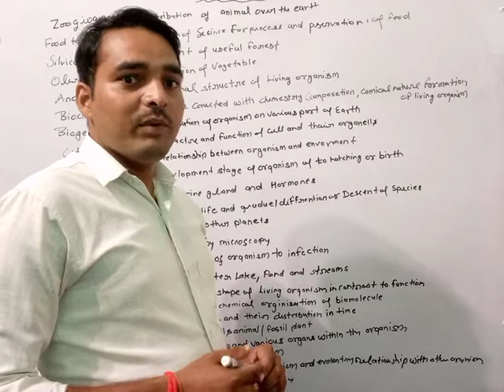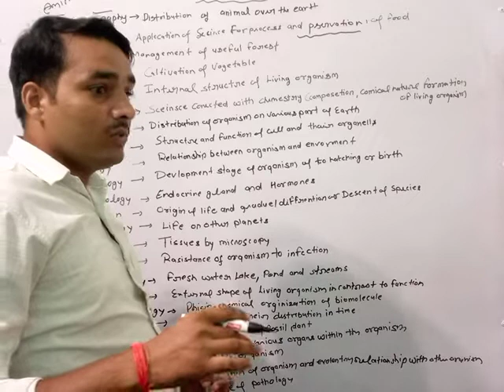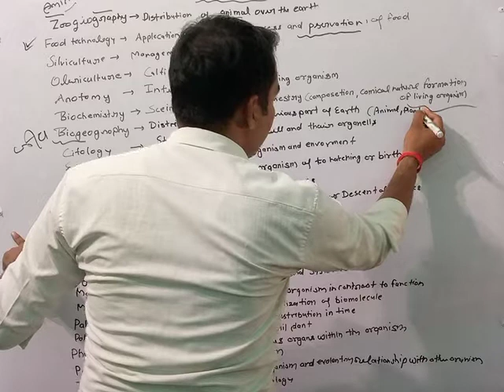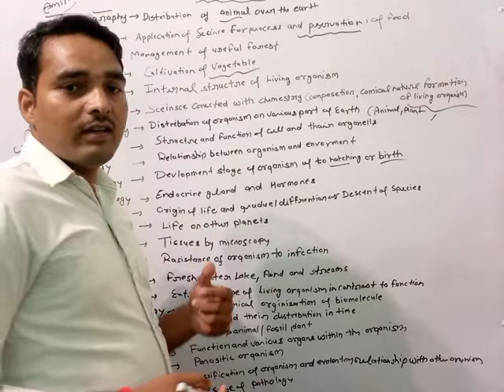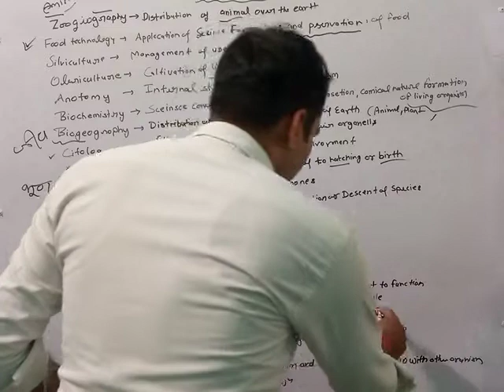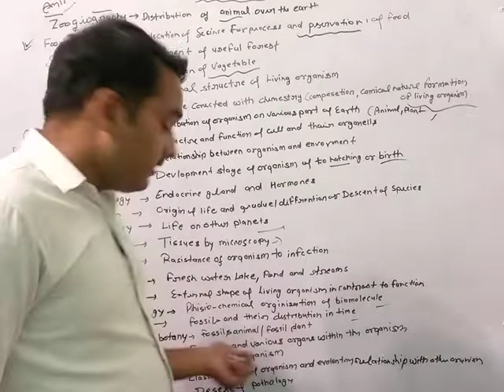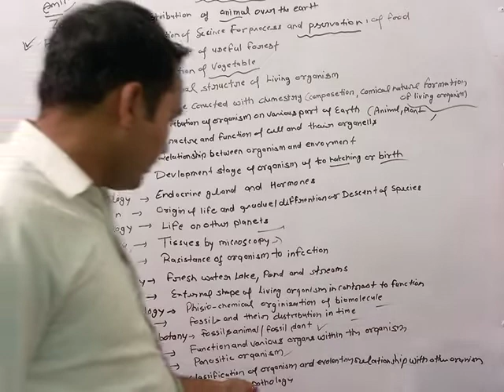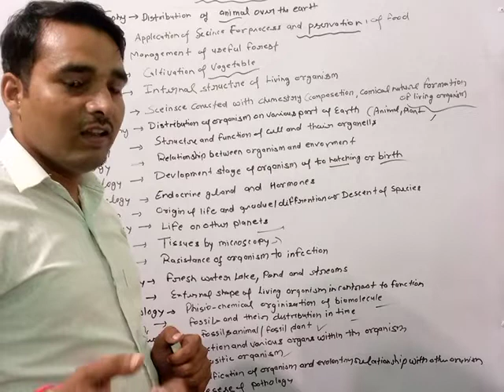Branches of biology 2-part.by anil sir @creative learning r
creative learrning r
branches of biology by anil sir